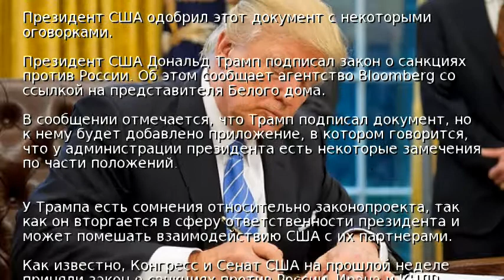Bloomberg: Трамп подписал санкции против России